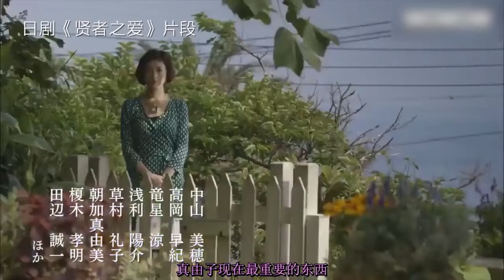日本婚姻有多大胆？妻子没事做就去找男高中生，甚至同意丈夫带援交女回家睡？圆桌派